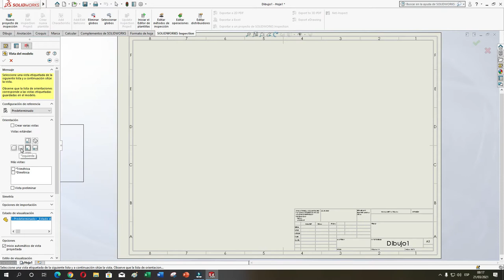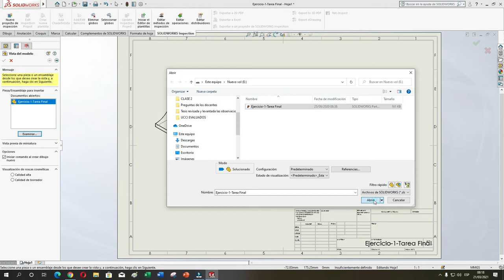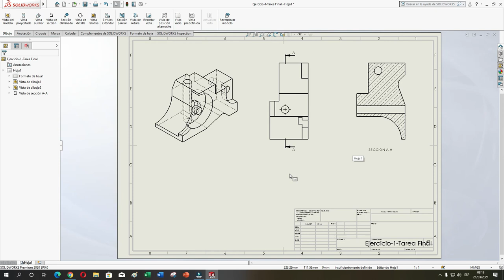Solidworks 2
Dibujo Mecánico